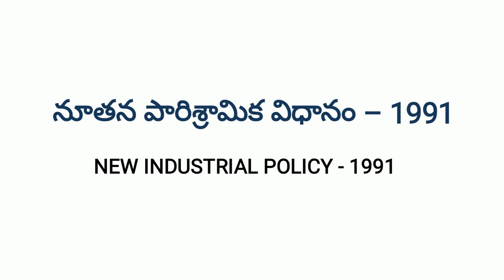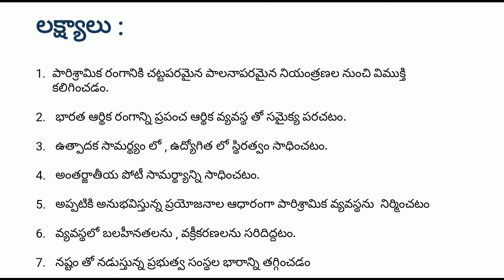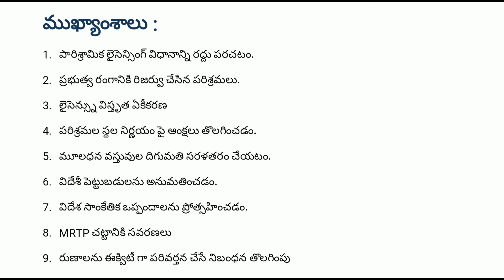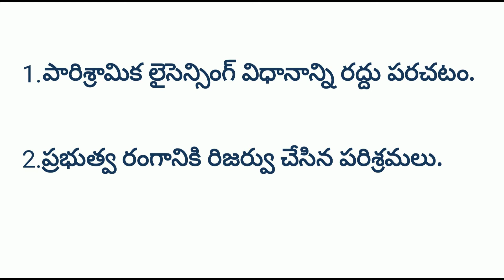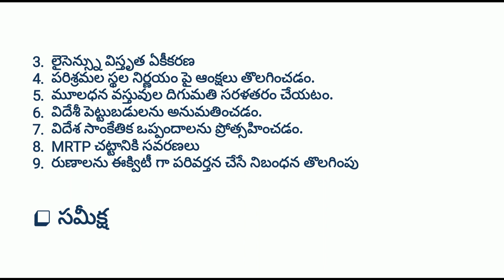1991-New Industrial Policy 1991(APPSC-GROUP-1, GROUP-2)